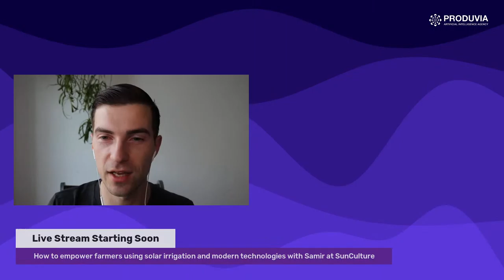How to empower farmers using solar irrigation and modern technologies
Samir Ibrahim, Founder/CEO at SunCulture, shares why farmers must rethink traditional farming processes and how to improve operations using the latest technologies.

At SunCulture, Samir sells solar-powered drip irrigation systems to farmers in Kenya. What's the upshot? Clean electricity and 3X greater crop yields using 80% less water. SunCulture technology saves 2B+ litres of water every year.